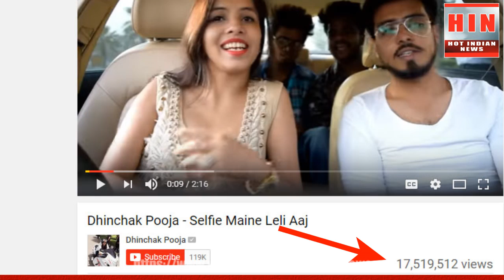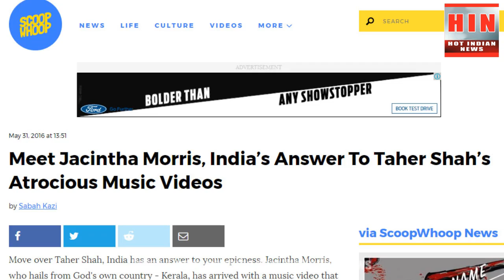इन गायकों को माँ सरस्वती का श्राप है| Cringe pop singers | Dhinchak Pooja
These Singers are so bad that you cannot ignore them. In the world of Cringe pop singing, these singers rule. From Dhinchak Pooja, Bhim Naroula to Prof Michael Jackson, these singers are shocking. You are being warned to hear them.

ये गायक इतने बेसुरे हैं की इनका गाना सुनने से पहले सभी को चेतावनी दी जाती है की इनका गाना अपने रिस्क पर ही सुने | ढिंचक पूजा, भीम नरूला से लेकर प्रोफेसर माइकल जैक्सन तक, इन सभी पर माँ सरस्वती का श्राप है |